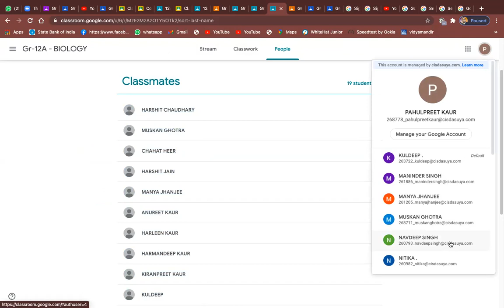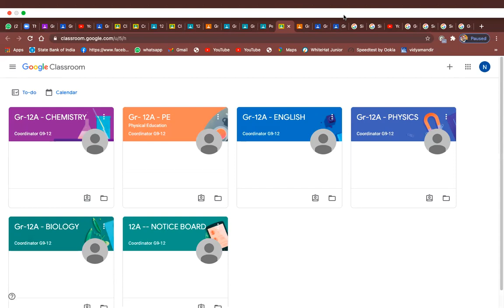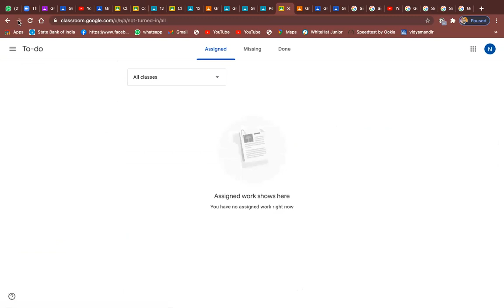SOLUTION-04 CONCENTRATION TERM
JEE//NEET//OLYMPIYAD